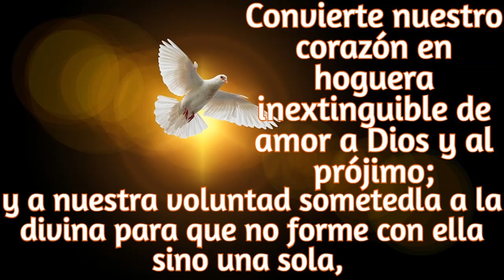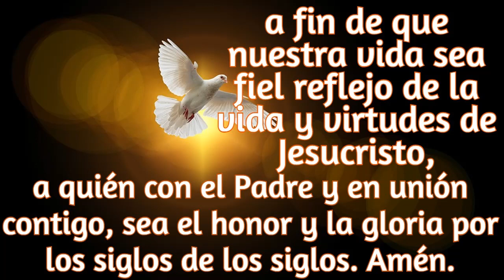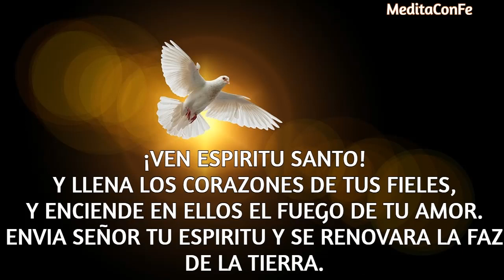CINCO MINUTOS DEL ESPIRITU SANTO. JUEVES 27 DE ABRIL.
TODOS SABEMOS QUE MIENTRAS HAY VIDA SIEMPRE HAY ESPERANZA.
SABIAS QUE EL ESPIRITU SANTO ES LA ESPERNZA? Y QUE DONDE EL ESTA, SIEMPRE HAY UN FUTURO POSIBLE, SIEMPRE RENACEN LOS SUEÑOS. Y SIEMPRE HAY UN CAMINO.